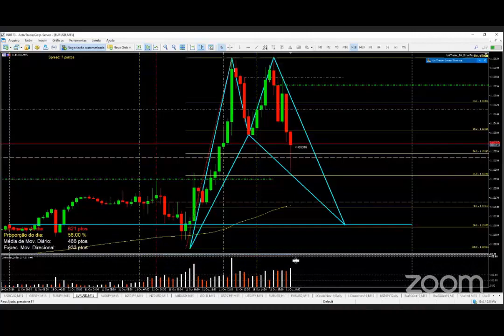[Operação de Venda com Padrão Harmônico] Sala ao Vivo Traders Dojo 👍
Conheça um pouco do que rola na Sala ao Vivo Traders Dojo Masters Academy. 👍

É nela onde os alunos se reúnem todos os dias com o professor Alexandre Castro para analisar e operar no Mercado Financeiro. 👊

A Sala Ao Vivo funciona de Segunda a Sexta e é exclusiva para Alunos do Método Time & Flow.